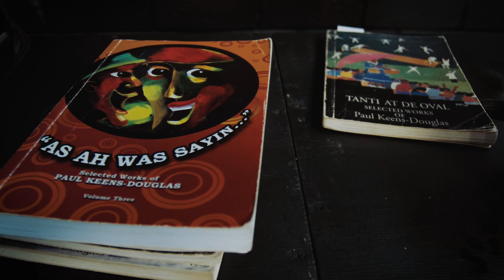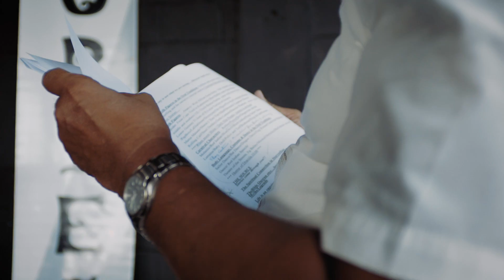Mentoring by the Masters 2015 Storytelling Workshop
Overview of Story Telling and Oratory Traditions workshop lead by mentor Mr. Paul Keens-Douglas. Workshops were hosted over a period of three months and culminated in a showcase performance held at the Big Black Box in Woodbrook. The Mentoring by the Masters program is a project of the National Registry of Artists and Cultural Workers. Visit us at culture.gov.tt